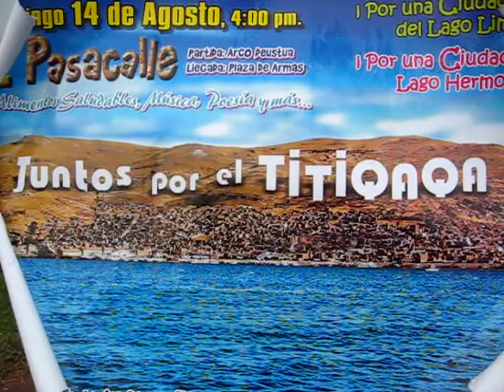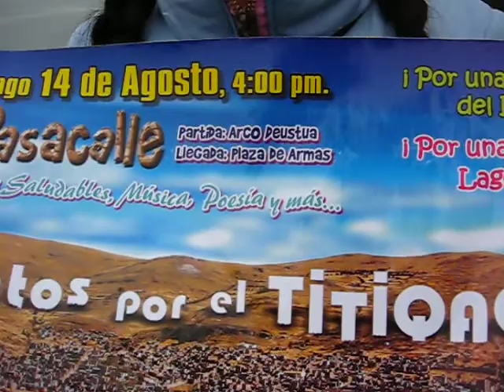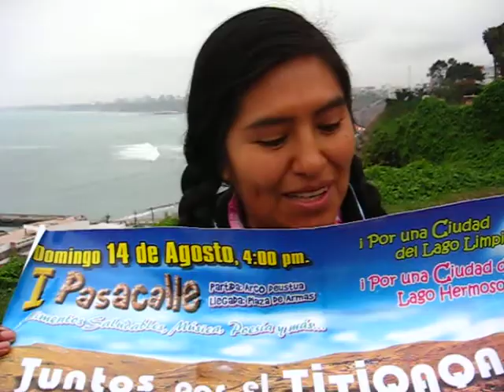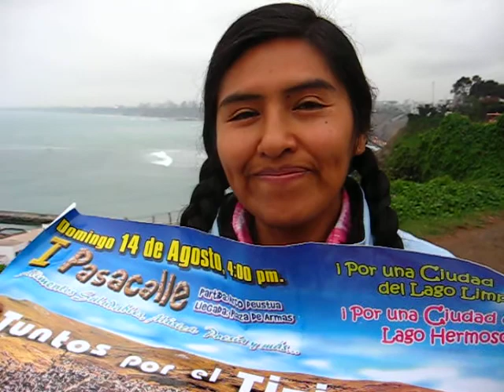Atitiqaqa y su campaña "Juntos por el Titicaca"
Con Fanny del colectivo "Atitiqaqa" y su campaña "Juntos por el Titicaca", Chorrillos, Lima, 6 de setiembre del 2012, 5.48pm.